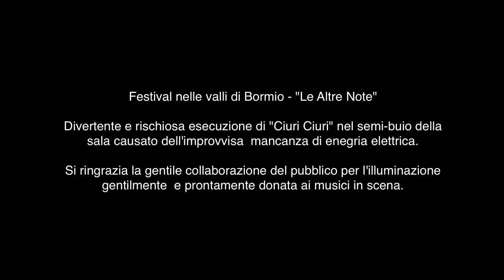Tinsagu Project - Çiuri, çiuri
A Sicilian traditional song rivisited in occasion of the Festival "Le Altre Note" in Bormio Italy 2018

Tinsagu Project
Akiko Kozato - voice
Walter Lupi - guitar